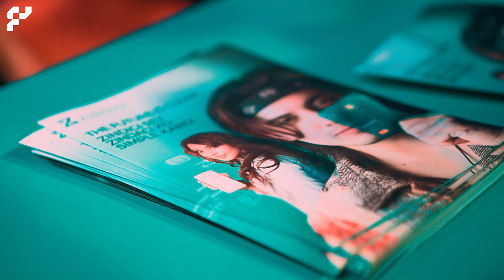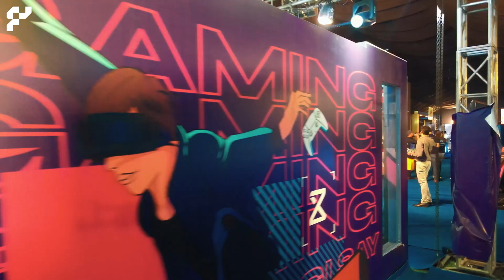Future Fest 2022 Official Aftermovie - Pakistan's Largest Tech Event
Did you attend Future Fest 2022? In case you missed out, don’t worry - we’re taking you back for a recap of what went down at Pakistan’s largest tech festival and expo. Zindigi Future Fest 2022 hosted 4 conferences (Pakistan Developer Conference, Pakistan Ecommerce Conference, Startup Grind Pakistan Conference and Freelance Fest); 50,000+ people attended the event and 100+ exhibitors showcased their products and services.

We would also like to take this moment to extend our gratitude to our amazing sponsors who pulled out all the stops when it came to supporting us. Here's a huge shout out to Zindigi by JS Bank, Quixel, Bank Islami, Binance, LVIC and Ejad Labs. Future Fest 2022 was supported by some of the leading international companies, for the very first time in Pakistan, from companies like KuCoin, BitOasis, BSV Blockchain, PubG, Microsoft, Google Developers, Turing and 120+ companies including Bank Islami, Lakson VC, Graana, Imarat Group etc witnessed the rising tech dynamic at the expo. The event reached more than 10 million people across all digital channels.

We would also like to mention that Add. DC (General) Rana Waqas Anwar's participation in the event as a speaker highlighted his staunch support for the expo to be hosted in the breathtaking city of Islamabad. A huge win for us! Our honorable guests included Jimmy Nguyen, Founding President - BSV Blockchain Association, Imran Haleem Shaikh, Shafiq Akbar, Amer Hashmi, President of Pakistan Dr. Arif Alvi, Finance Minister Mr. Miftah Ismail, Deputy Governor (Acting) State Bank Dr. Murtaza Syed; Chairman NADRA Tariq Malik; Chief Operating Officer JS Bank Imran Haleem Shaik Lou Yu, Head of KuCoin Labs - KuCoin, Abeer Salman, Manager - Digital Products - JS Bank, Jon Sheppard, Brandon Timinsky and the list goes on! The conference was attended and led by 50+ foreign and 300+ local speakers.

We also did not want our audience to miss out on the fun! The event featured energizing performances from Khumaaryan, Danyal Zafar, Abdullah Qureshi, Young Stunners, Asim Azhar, Aima Baig, Hasan Raheem, Raveed Gill, SomewhatSuper, Uzair Jaswal and Bayaan - The Band.

You thought we would just stop there? Because we have just started! Get ready for a next dimensional experience because Future Fest 2023 is coming to Expo Center Lahore on January 6, 7, 8. So gear up to save the future because we will be waiting for you!